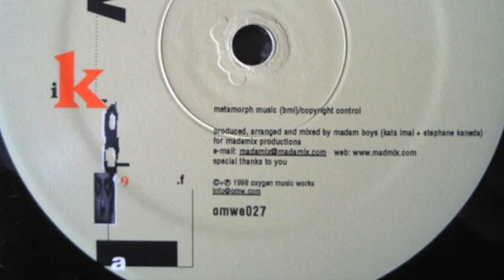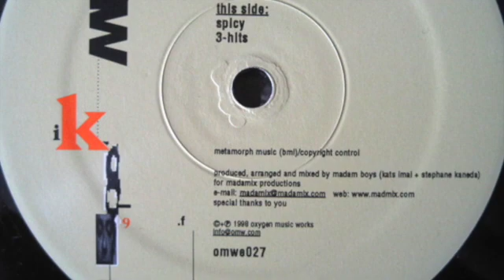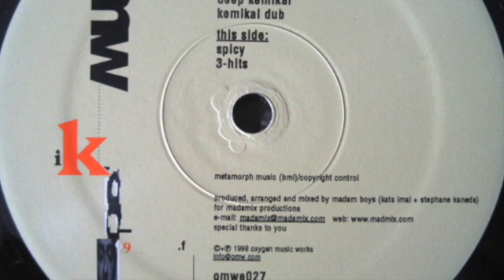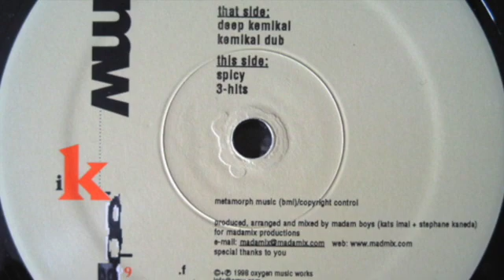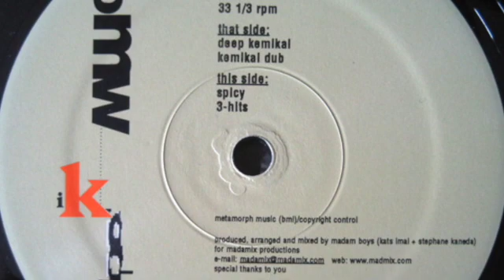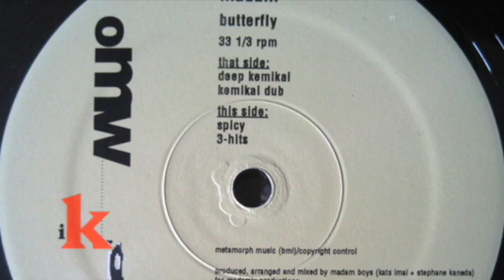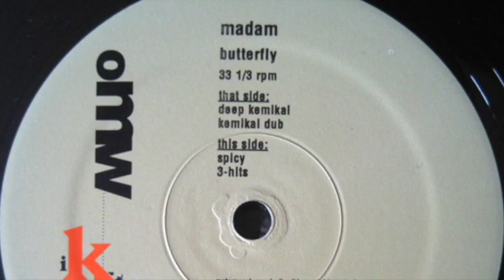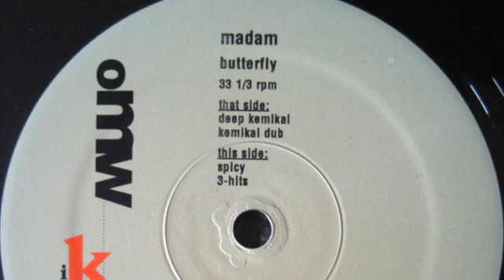Madam - Deep Kemikal (Original Mix) 1998